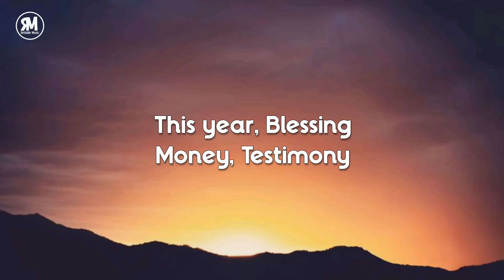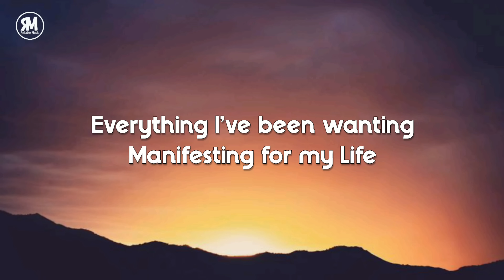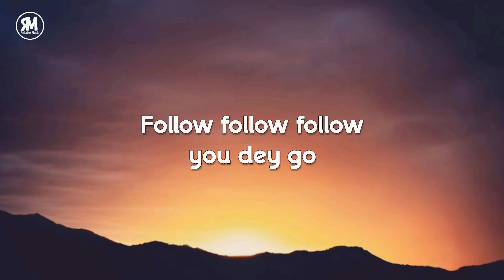this year blessing money testimony song lyrics